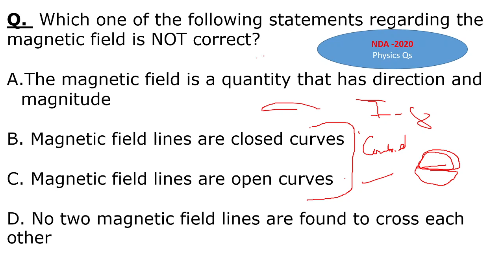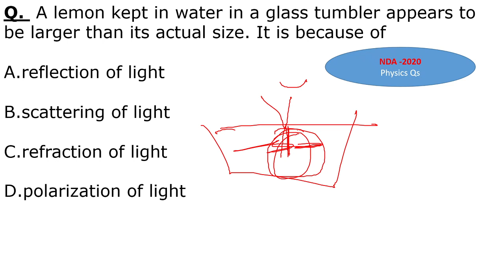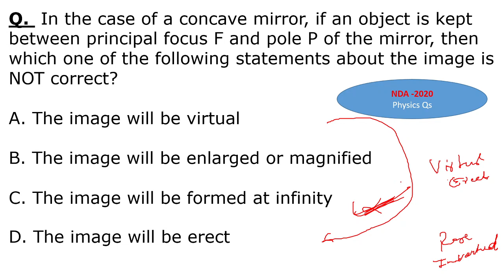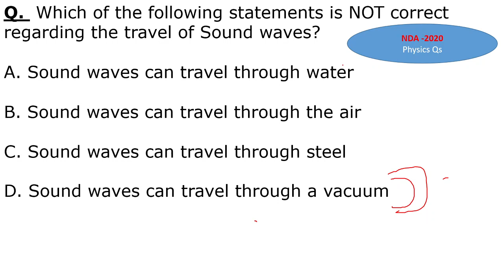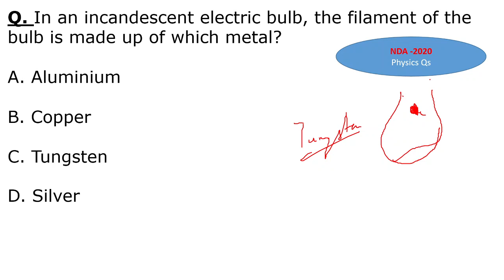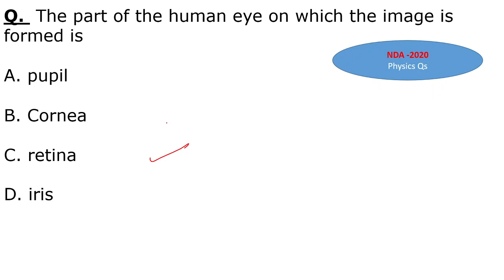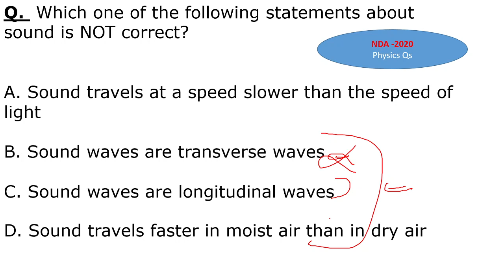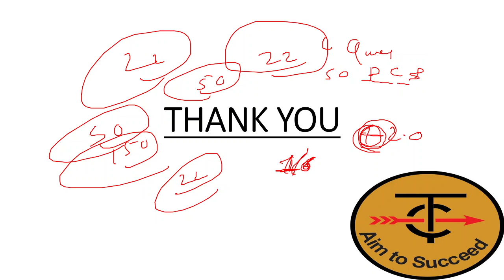PHYSICS PREVIOUS YEAR Qs|NDA PYQs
Takshila Classes is known for Quality Education for Defence Exams.
Best faculty from Delhi, UPSC Oriented Faculty. 100% Fees Back
Located in Chandigarh at SCO-114-115, Sector35-C.